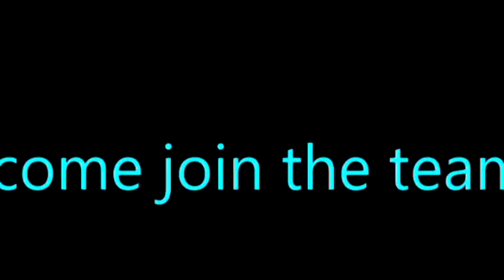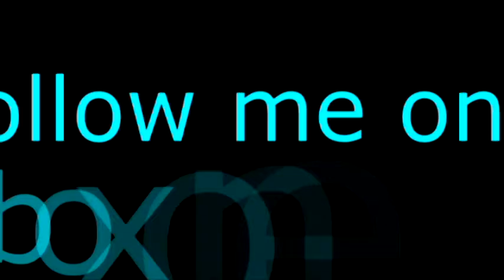rainbow six siege team deathmatch